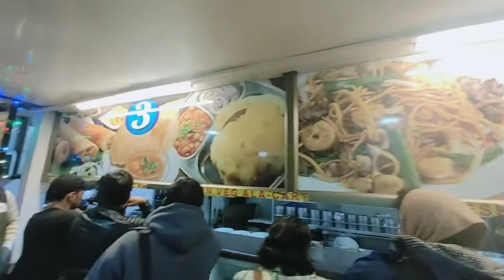Howrah dekhne kya planing kiya aur kya ho gya 😒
Isss video mein mene aap logo ke sath apna howrah ka experience share kiya wo v sirf 2 ghante ka experience and also jo mein gaya ki yeh video speciallly travelling video , jo jhansi se start hoke howrah ( kolkata ) mein khatam hota hai .

Yaya par bhi hu ❤

➞➞➞ If you have anything against my uploads (use of content etc.) Or any claim then please don't make a scene, send me a private message here(Youtube) or my email address: and I'll take Action .

Jhansi to howrah vlog
Jhansi city to howrah
Jhansi se chalke howrah ka experience
Train journey from jhansi to howrah